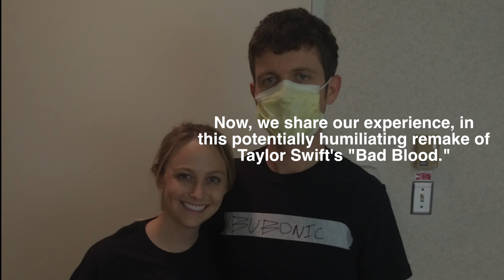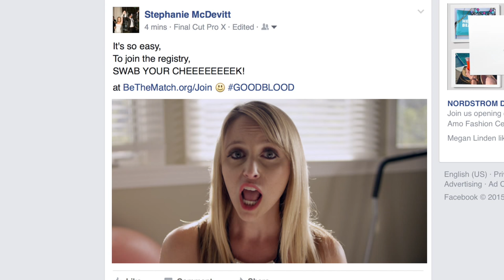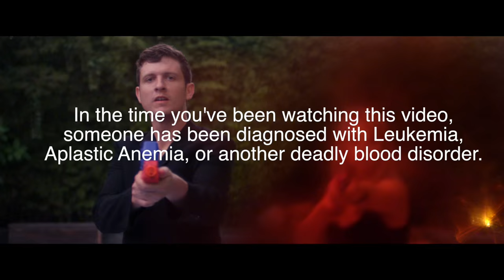Taylor Swift Parody - Good Blood (Marrow Match Anthem)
Update:
Shahonna Grove, an Aplastic Anemia/MDS patient and the incredible blood cancer advocate featured in this video, passed away on August 17, 2016. We continue to work to spread awareness of the national bone marrow registry, in her indomitable spirit.

We made this Bad Blood parody to teach the world about a procedure and organization that saved my life, and to put a human face on deadly blood diseases like Aplastic Anemia, Leukemia, and Lymphoma. I was diagnosed with Severe Aplastic Anemia and PNH on October 23, 2014, and am in the process of making a full recovery.

I was extremely lucky that my sister Meghan was a perfect match, but 70% of blood cancer and bone marrow failure patients are not so lucky. That's where Be The Match comes in. They are responsible for connecting transplant patients with the kind and loving souls who've volunteered to be their cure.

The Bone Marrow Donor Registry is always in need of donors, and my wife Stephanie and I were looking for a way to help. When I woke her up on our 1st wedding anniversary singing my own transplant-centric words to "Bad Blood," we knew we'd stumbled on something so goofy, we might as well go BIG with it.

So we did our best to make our own version of the megahit song/video. It can be a bit tough to imitate the world's biggest pop star, the decade's best young rapper, and our generation's consummate A-List music video director--I mean, we're just a dude and a lady recovering from having our world turned upside down, NBD--but we gave it our best shot.

We hope you'll enjoy the video, and we humbly ask that you sign up to be someone's cure by JOINING THE REGISTRY AT BeTheMatch.org/Join

WE NEED YOU to spread the word about marrow donation: it only takes a few minutes, it's not scary, and you could one day have the privilege of saying YOU SAVED SOMEONE'S LIFE.

Tell your friends and family about the movement with the hashtag

"I would gladly do it again, in a heartbeat" - To hear from a recent donor, check out this Q&A

CREDITS

"Good Blood" Song Produced by Matt Bobb
Written by & Starring Stephanie & Kevin McDevitt
Also starring Aplastic Anemia patients (and siblings): Shahonna Grove, Brendon Rearick, Ken Raimondi, Bethany Courtney, Grace & Andrew & Cora Dalik.
Directed by Kevin McDevitt
Produced by Adam Bagger
Cinematography by Michael Guaspari
1st AC: Tiffany Aug
1st AC: Jim Westrick
Steadicam: Quaid Cde Baca
Colorist: John St. Laurent
Title Card & Promo Image: Nicolaus Waetjen

Thank you to Dr. Michael Lill and the entire amazing transplant family at Cedars-Sinai's Cancer Center. Words can't express the level of comfort, strength, and of course medical expertise you guys bring to people. I am so lucky to have found myself in your care.

Thank you Matchstick Music!
Thank you Brett Weiner, Caila Ball-Dionne, & Max Dionne!
Thank you Panavision!
Thank you Central City Stages!
Thank you, Aplastic Anemia & Myelodysplastic Syndrome International Foundation!
Thank you Taylor Swift, Kendrick Lamar, and Joseph Kahn!
Thank you, most importantly, to BE THE MATCH!